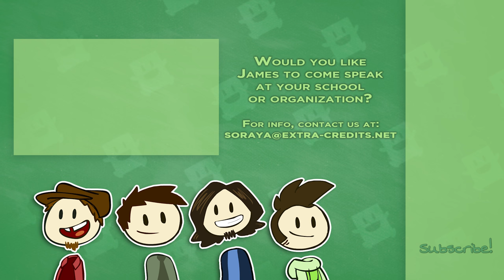Letter to My Nephews 3 - This Is Your Story - Extra Credits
Video games let us be heroes who accomplish the impossible. They teach us to take control of difficult situations and find our way through. When we apply those lessons to our real lives, how much can we accomplish?